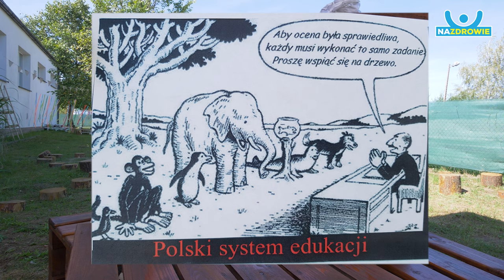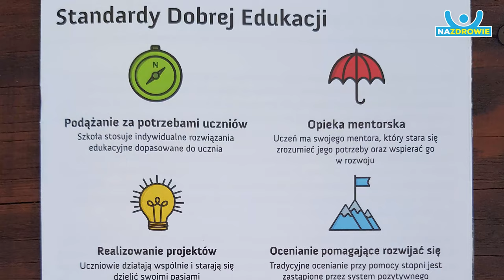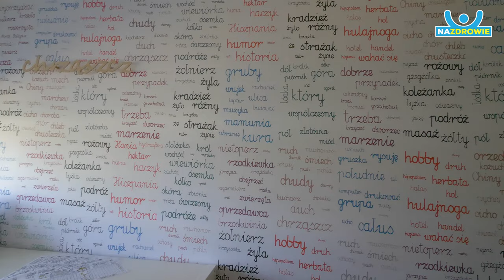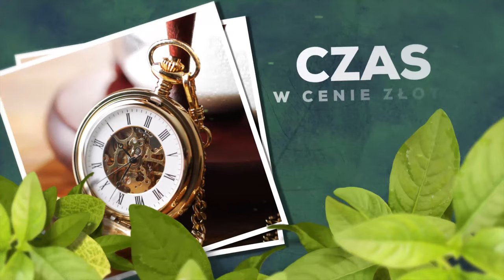Z07. Rozmowy Na Zdrowie: Karolina Maćkowiak, Akademia Dobrej Edukacji w Jarocinie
Nowy rok szkolny niesie nowe wyzwania zarówno dla uczniów jak i dla nauczycieli i rodziców. My podejmiemy je razem z Akademią Dobrej Edukacji, gdzie nauka to ciekawe doświadczenie i praca w zespole. Zapraszamy na film.